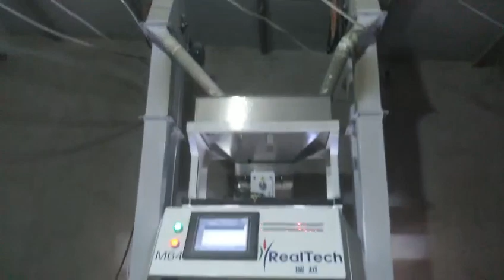M64 rice color sorter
Multi-function color sorting machines can sort many kinds of materials like rice, beans, grains, nuts, pearls, spices, plastic, and so on.